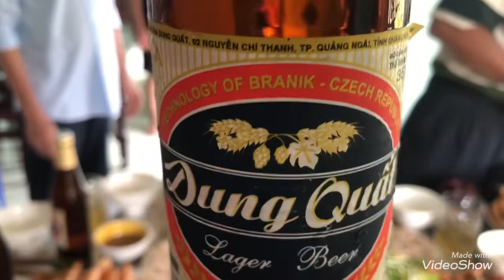BỮA CƠM CHIA TAY ĐẦY XÚC ĐỘNG LỜI NÓI NGỌT NGÀO TỪ DƯỢNG 3. TẠM BIỆT QUÃNG NGÃI HẸN NGÀY GẶP LẠI